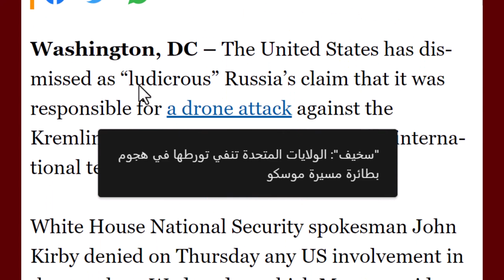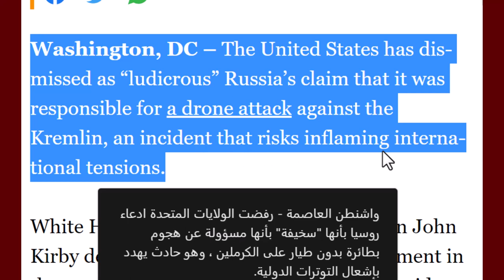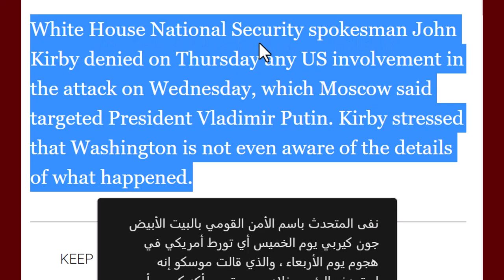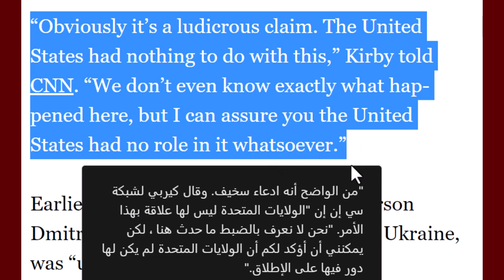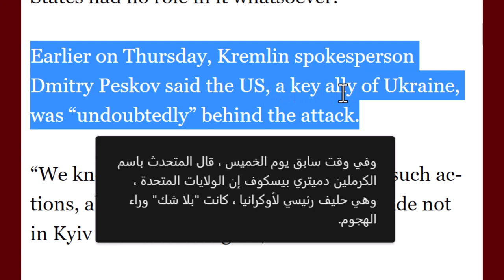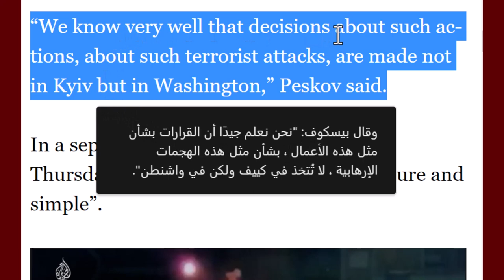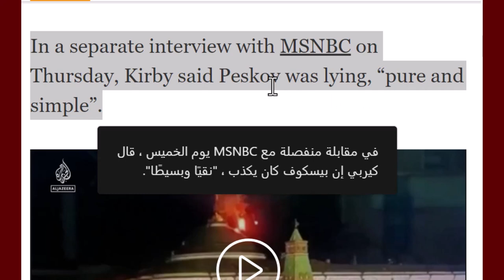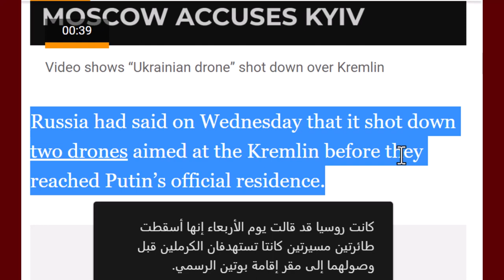تعليم القراءة باللغة الانجليزية وتحسين مهارة النطق وحفظ الكلمات الشائعة بسهولة